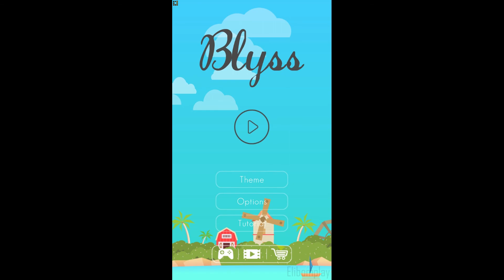Blyss - Ecstacy Shore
Travel through Beautiful mountains, serene valleys and harsh deserts solving Blyss’ unique and self-evolving puzzles.

The endless puzzle adventure along with musical ambient themes will keep you hooked for hours as you write your own high scoring saga.

Blyss by Dropout Games is a minimalist tile-puzzler, loaded with relaxing, endlessly repayable gameplay. Its soft color palette and minimalist design elevate its procedurally generated puzzle gameplay to a high level of excellence, albeit with a few quirks when it comes to unlocking gameplay modes. The core mechanic in Blyss is simple. At the start of each level, you’ll be presented with a small grid of tiles, each marked with one or two dots. By connecting these tiles, the value of each tile in the chain will drop by a value of one. Your goal is to eliminate every tile in the grid by reducing each one’s dot-value to zero.